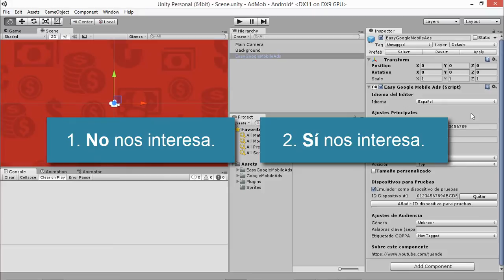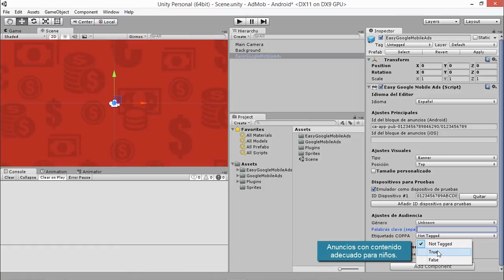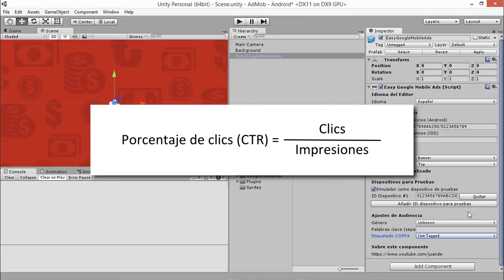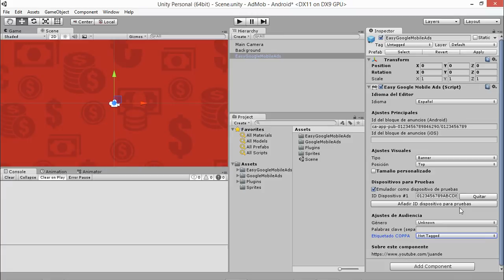08 - Banners - Segmentación - Tutorial del plugin de AdMob para Unity 5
En este vídeo vamos a ver qué es la segmentación y para qué sirve.

INFORMACIÓN MUY IMPORTANTE sobre el Etiquetado COPPA: En el momento de grabar el vídeo no entendí realmente su uso. Resulta que no tiene nada que ver con el contenido de los anuncios que se muestran, sino que es para evitar que los anunciantes recolecten información del usuario si esta opción está activada. Si no quieres que en tu juego aparezca publicidad para adultos, entra en AdMob → Monetizar → Clic en la aplicación que creaste en la columna de la izquierda bajo "Todas las aplicaciones" → Clic en la pestaña "Permitir y bloquear anuncios" → Botón "Categorías delicadas" y desactiva todas las categorías de anuncios que no quieras que se muestren en tu juego.

¿Te han resultado útiles mis vídeos? En la parte superior de la página de portada de mi canal tienes un enlace para dejarme un donativo y así ayudarme a crear nuevos vídeos.